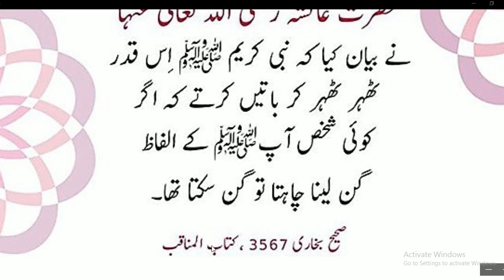Nabi Pak ﷺ Ki Seerat | Hazrat Muhammad ﷺ Kesy Baat Kartay Thy ?